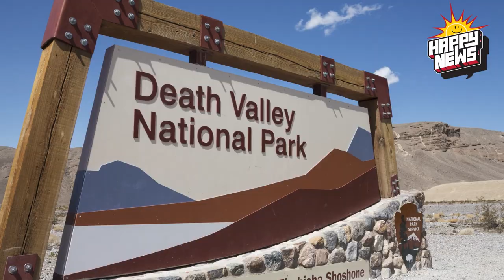Dog Pool Party & Nom-Nom-Panda! - HAPPY NEWS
Panda simuliert Schwangerschaft für mehr Futter, bei Pooch Pool Parties und Doggy Dips gehen Hunde baden, Forscher lösen Steinphänomen im Death Valley National Park & Bachelor mal anders: Verlassener organisiert Wohltätigkeitsgala statt Hochzeit!

Videolinks:
WM Boykott der EU 2018? & US-Journalist Sotloff geköpft! - FN
The Fappening - Wie funktioniert der Nackt-Hack?